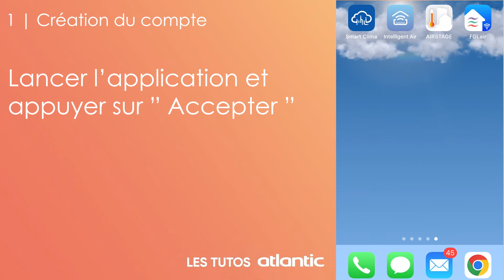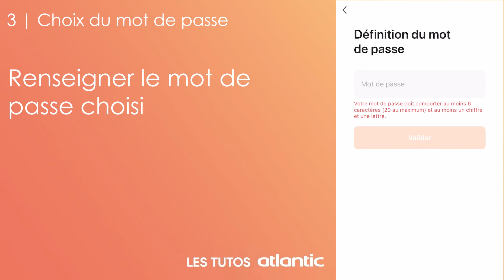Comment créer un compte Intelligent Air pour piloter sa pompe à chaleur air/air Atlantic ?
Cette vidéo vous guide à travers les différentes étapes pour connecter votre pompe à chaleur air/air réversible Atlantic à l'application Intelligent Air. En suivant ces instructions, vous pourrez contrôler les pompes à chaleur Atlantic Kazendo et Zenkeo à la maison comme à l'extérieur de votre domicile.

Gamme Kazendo confort plus
AS 007 JDB.UI
AS 009 JDB.UI
AS 012 JDB.UI
AS 018 JDB.UI

Gamme Zenkeo initiale
AS 007 NBB.UI
AS 009 NBB.UI
AS 012 NBB.UI
AS 018 NBB.UI

Gamme Dojo éco
AS 007 DBB.UI
AS 009 DBB.UI
AS 012 DBB.UI
AS 018 DBB.UI

Grâce au module WI-FI intégré et à l’application Intelligent Air, pilotez votre unité murale depuis
votre smartphone :
• Mettre en route ou éteindre le mural
• Régler le mode de fonctionnement
• Régler la température de consigne
• Régler la vitesse de ventilation
• Régler le balayage vertical et horizontal
• Effectuer des programmations
• Mettre en route ou éteindre les fonctions de filtration et purification d’air